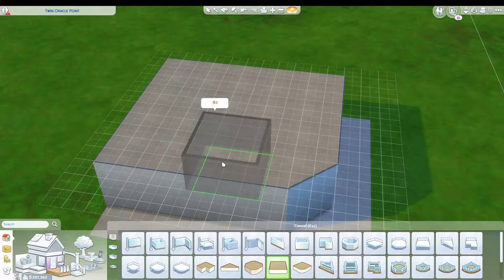Sims 4 Build - Salon De Marie Patisserie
So I just finished re-watching an anime called Yumeiro Patissiere and it inspired me to build my very on patisserie. I hope you like it.
The build is on my gallery if any of you are interested - Emity63